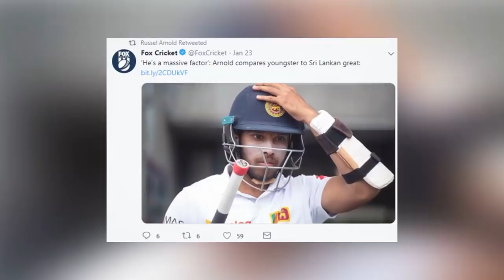කුසල්ට තියන්නේ මහේලට තිබුන එක ,ඒක සංගටත් නෑ"රසල් කුසල් ගැන කියපු දේ